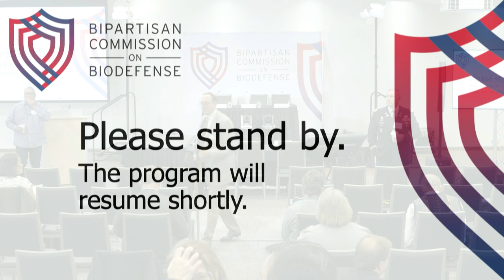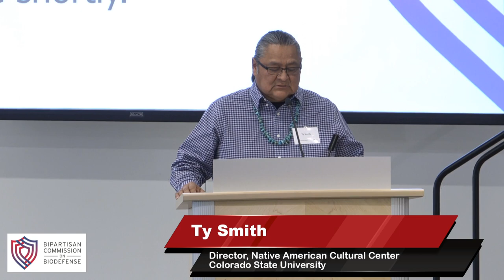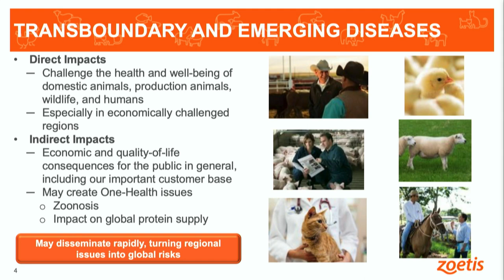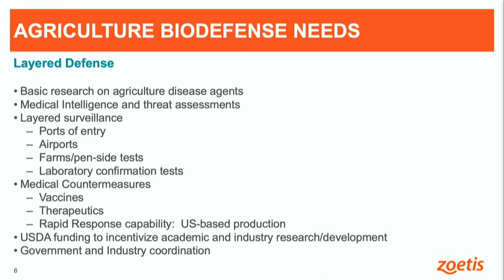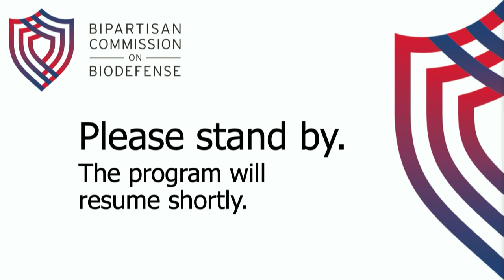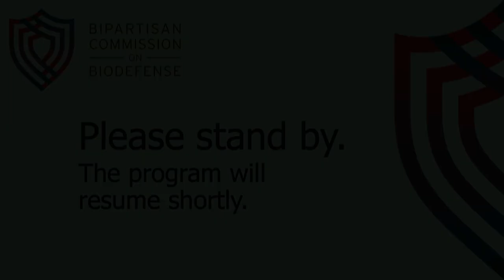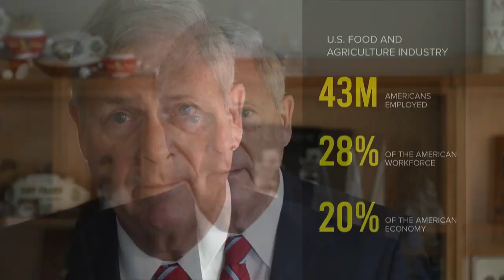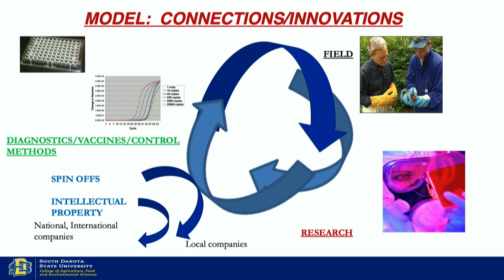Too Great a Thing to Leave Undone: Defense of Animal Agriculture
On November 5, 2019, the Bipartisan Commission on Biodefense will convene a meeting, Too Great a Thing to Leave Undone: Defense of Agriculture, to inform its continuing assessment of the biological threat, specific vulnerabilities, and overwhelming consequences to agricultural producers. Topics to be discussed at this meeting include:

The catastrophic risks to all components of agriculture;
Land grant university contributions to national security;
Public-private partnerships for agrodefense; and
Challenges to agricultural surveillance, detection, response, and recovery across all levels of government and throughout the private sector.

Speakers will share their perspectives, experiences, challenges, and recommended solutions with regard to agrodefense, and talk about public and private sector responsibilities to protect U.S. agriculture.